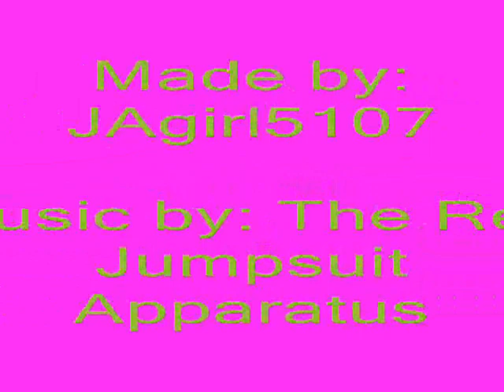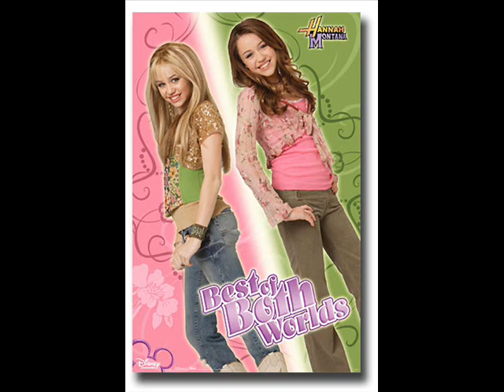Miley Cyrus: The Girl Under the Wig!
Miley Cyrus and fam, the red jumpsuit apparatus song called seventeen anit so sweet!